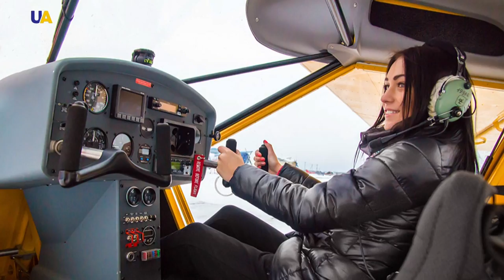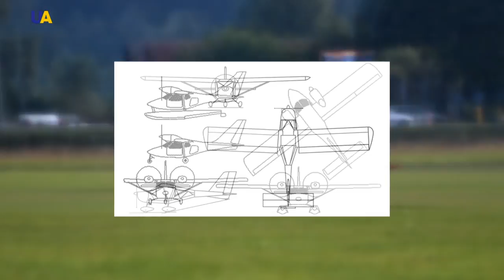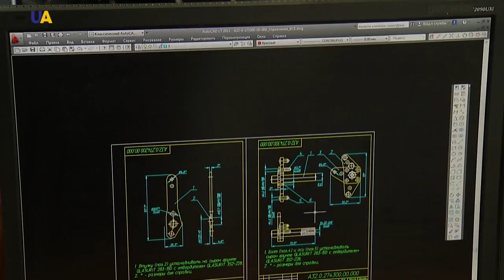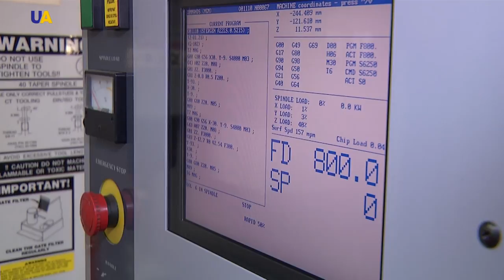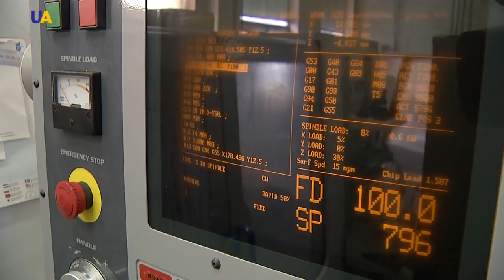Light Aircraft | Made in Ukraine